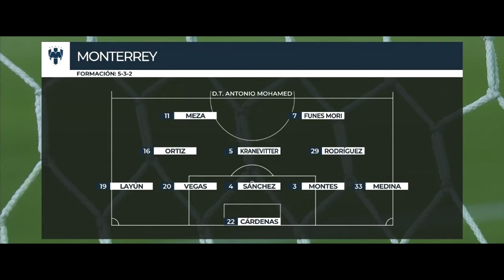Sebastián Vegas vs Club León | Liga MX Jornada 2 | 03/08/2020.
Debut oficial de Sebastián Vegas en Monterrey.